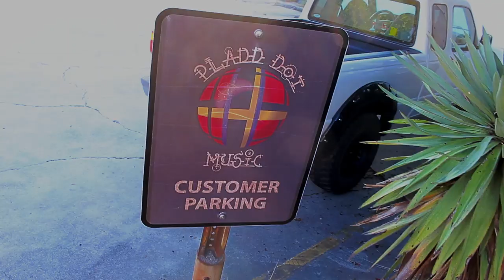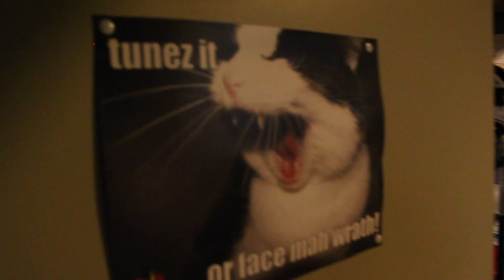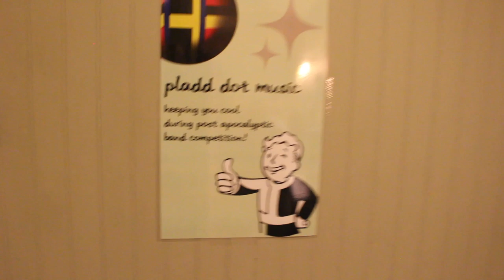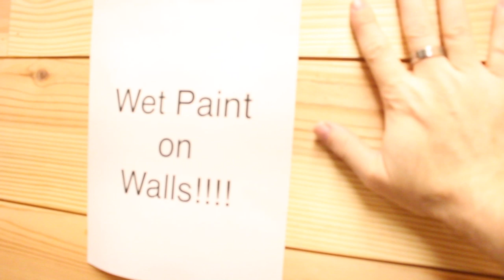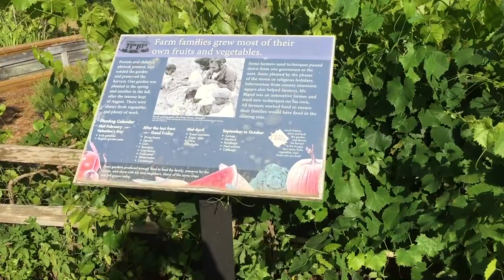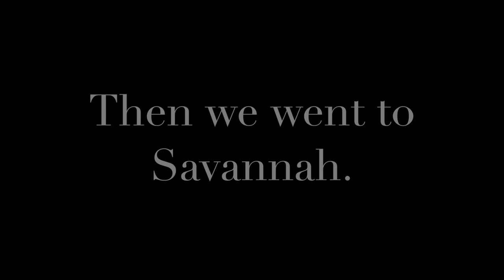CMG Guitars RNA VLOG pt 2. Touring Pladd Dot Music!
RNA Music travel vlog adventure to CMG Guitars and Devilcat Amps headquarters in Statesboro Georgia! Come along as the RNA Music get's a tour of Chris Mitchell of CMG guitars and Devilcat amps music store he owns, and take a tour of Georgia Southern Botanical Gardens!

We hope you enjoy our family Vlog and enjoy the seeing what life is like living in Texas! It might be different than what you think!